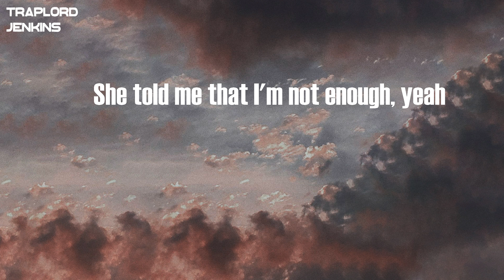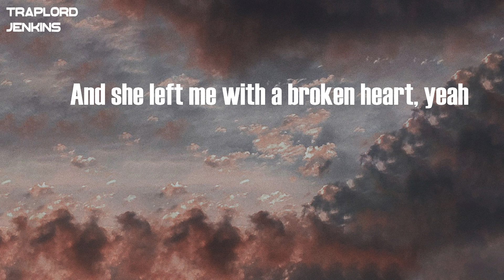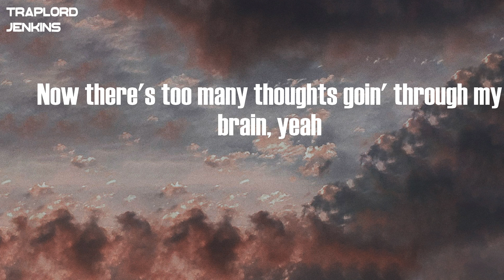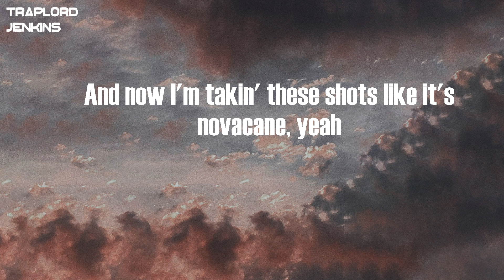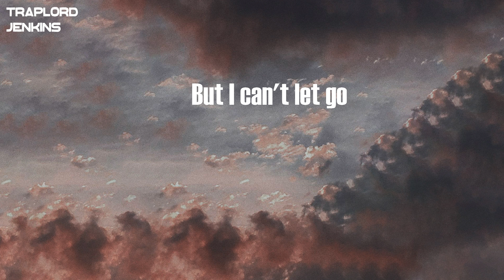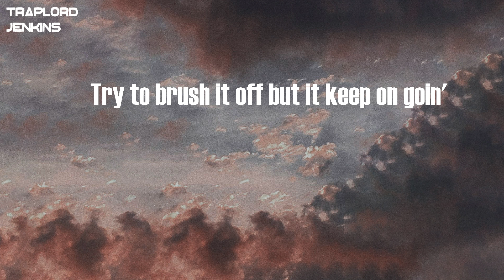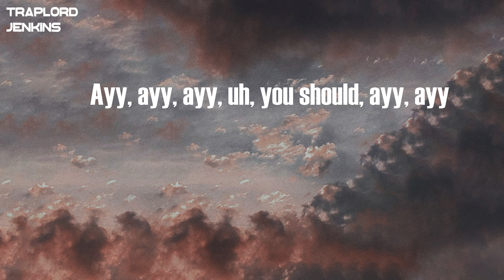Post Malone - I Fall Apart (Lyrics)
Lyrics  Post Malone - I Fall Apart:
Ooh I fall apart
Ooh yeah, mm
She told me that I'm not enough, yeah
And she left me with a broken heart, yeah
She fooled me twice and it's all my fault, yeah
She cut too deep, now she left me scarred, yeah
Now there's too many thoughts goin' through my brain, yeah
And now I'm takin' these shots like it's novacane, yeah
Down to my core
Oooh, I fall apart
Ooh, didn't know it before
Surprised when you caught me off guard
All this damn jewelry I bought
You was my shorty, I thought
Never caught a feelin' this hard
Harder than the liquor I pour
Tell me you don't want me no more
But I can't let go
Everybody told me so
Feelin' like I sold my soul
Devil in the form of a whore
You said it
No you said it
We'd be together
Ice keep pourin' and the drink keep flowin'
Try to brush it off but it keep on goin'
Covered in scars and I can't help showin'
Whippin' in the foreign and the tears keep blowin'
Ice keep droppin' and the drink keep flowin'
All these scars, can't help from showin'
Whippin' in the foreign and the tears keep blowin', yeah
Ayy, ayy, you should
Ayy, ayy, ayy, uh, you should, ayy, ayy